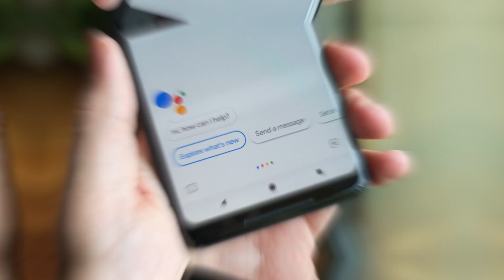ANDROID OU IOS? | 05 DESVANTAGENS DO IOS!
CELULARES COM OFERTA ESPECIAL! (Comprando por aqui você ajuda o canal)

AMAZON PRIME

IPHONE 7
IPHONE 7+
IPHONE 8
DESCRIÇÃO